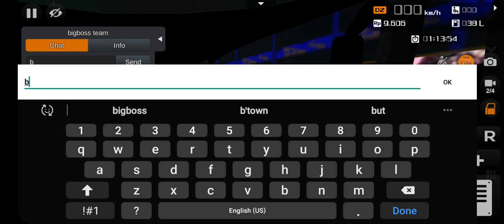kill dem mgng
kill dem boys